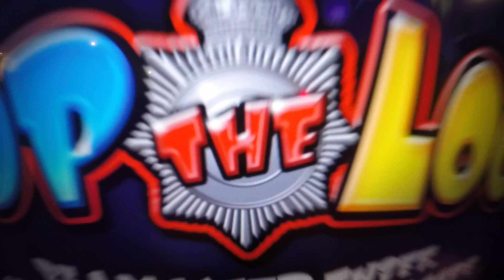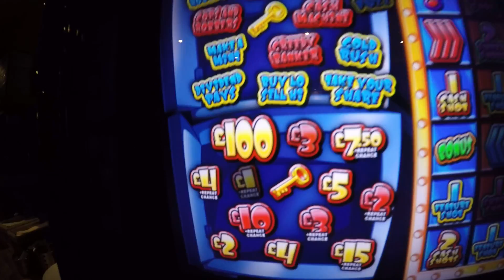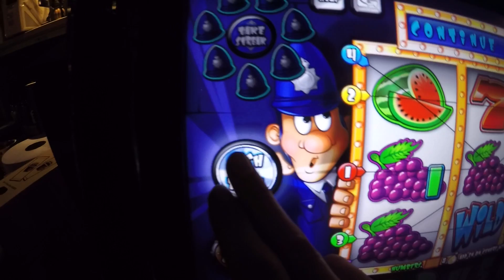cop the loot fruit machine touch screen new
let us know what the best features to take